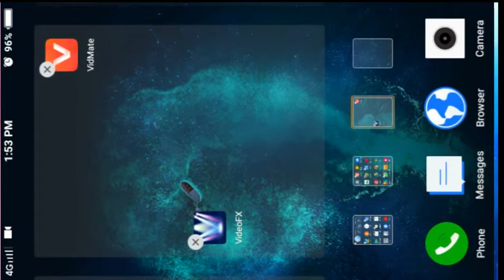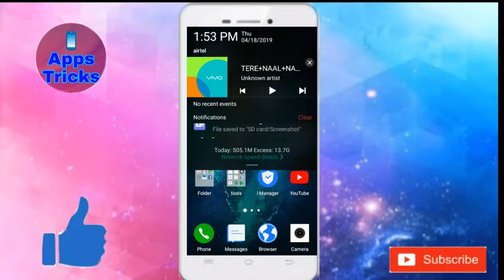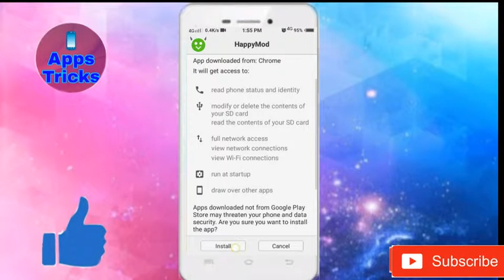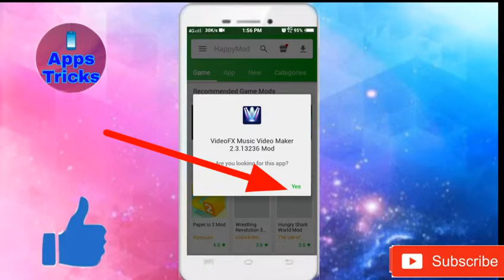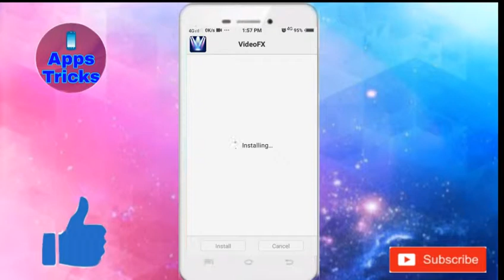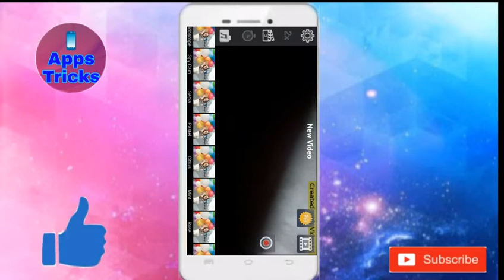How to unlockd all Effects of video FX ?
इस वीडियो में बताया गया है कि Video fx app का हर effects कैसे unlockd कर सकते हैं   वीडियो को लाइक एंड शेयर कर दीजिए और हमारे चैनल को सब्सक्राइब कीजिए